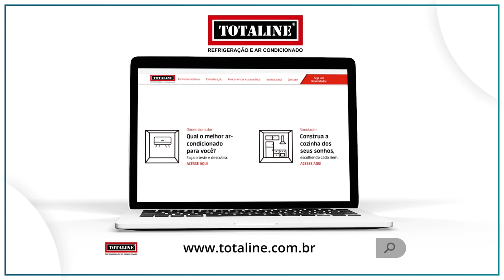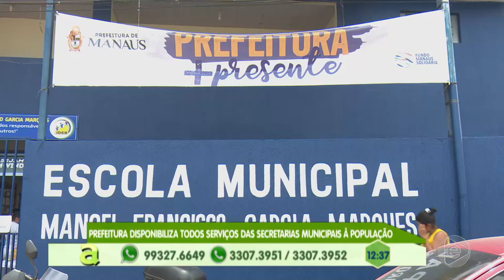Programa Agora (26.08.2019) 03º Bloco